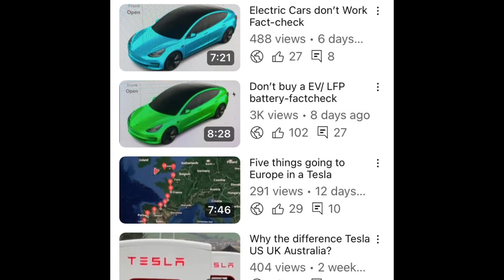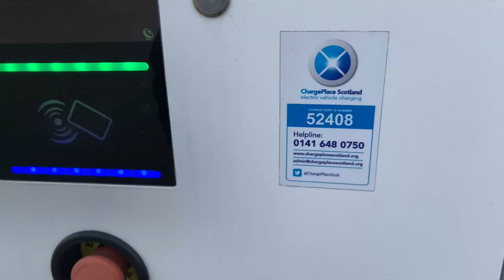Don’t buy a EV Electric Vehicle LFP SR review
Looking at all the advantages and disadvantages of running an electric vehicle over an internal combustion engine range costs degradation cold and much more